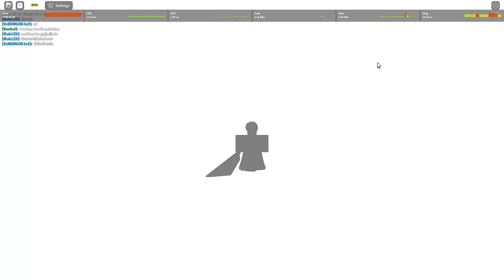UPDATE BARU ADA GOJO DAN BANYAK UNIT LAMA DI BUFF ! - All Star Tower Defense Roblox Indonesia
Jadi di video kali ini gw akan bahas update baru di game all star tower defense sekalian kita coba beberapa unit yang di buff !

Mau membantu channel ini??

Ciaooo!!